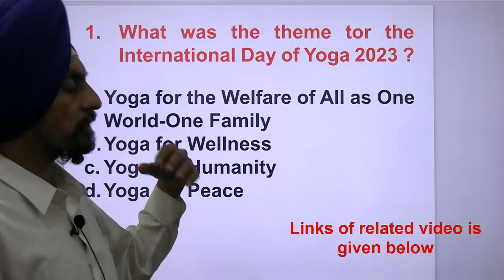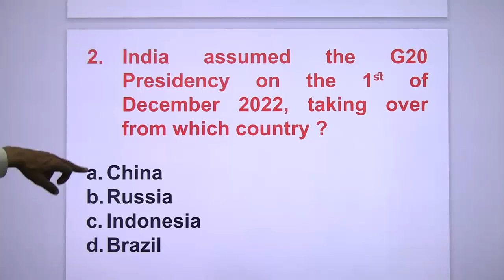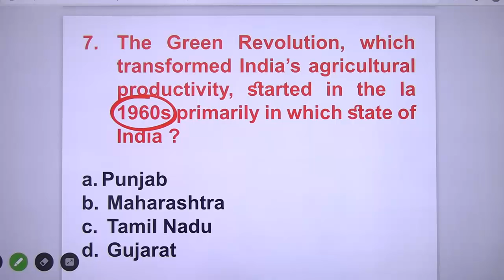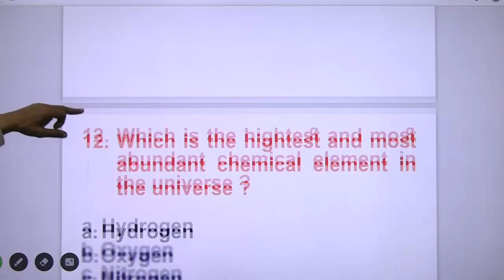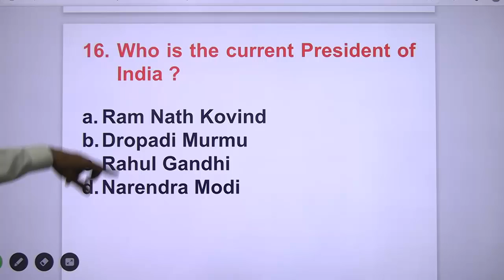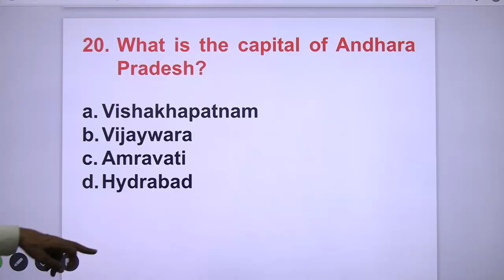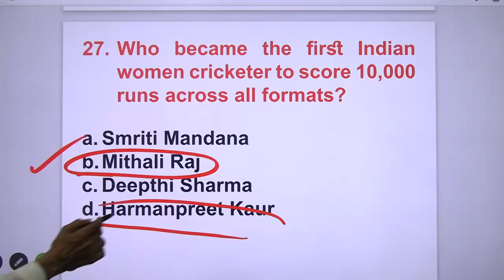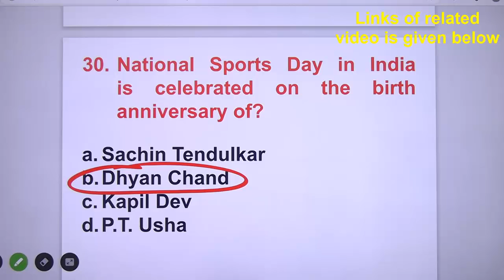Answer key l General Awareness l B.Ed. Entrance Test 2023 l Dr. Tirath singh l Learn to Actualize